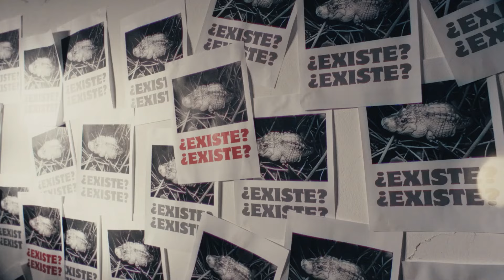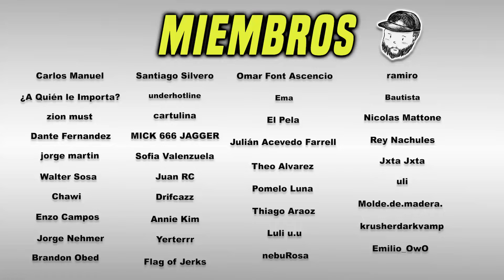Charly Garcia, Katy Perry, Le Sserafim, Magdalena Bay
🎶Discos:
◾ Charly García - La lógica del escorpión

◾  Lichi - ¡COCOLICHE!

Spaceman - Chill Lofi Hip Hop Beat (Prod. Riddiman